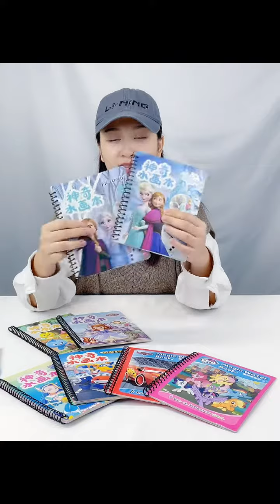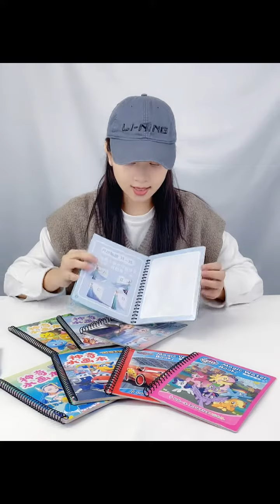阿比熊玩具反斗城丨兒童繪畫本描繪寶寶童話世界丨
Toy supplier link ：
玩具供應商鏈接：